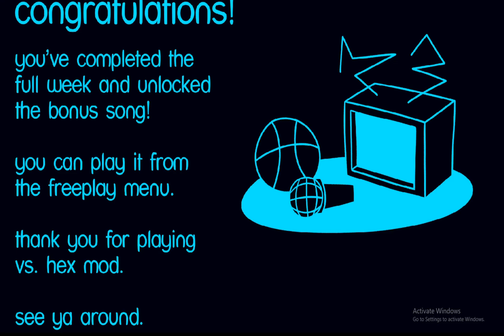THE HEX WEEK MOD IS STRAIGHT FIRE!! | Friday Night Funkin [HEX Full Week + Bonus Song]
This basketball robot can rap pretty good.